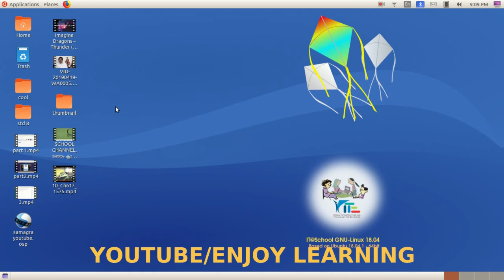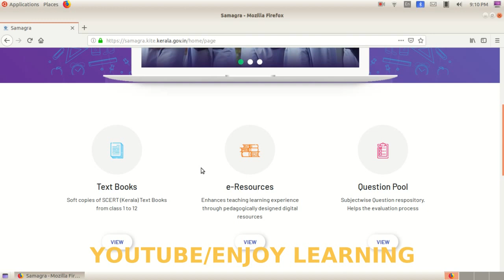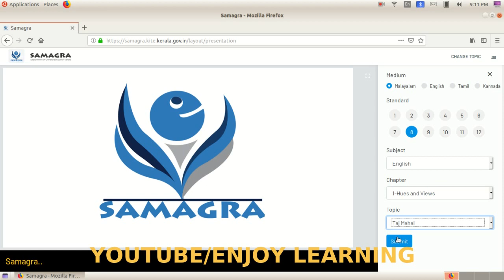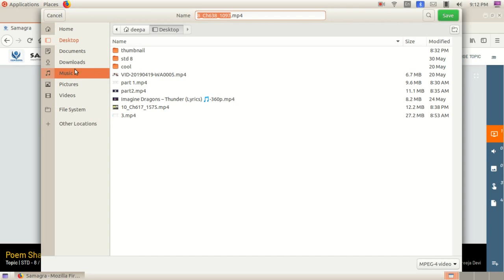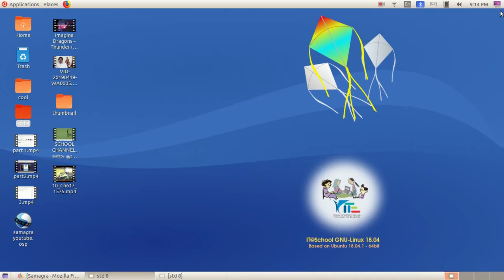HOW TO DOWNLOAD RESOURCE VIDEO FROM SAMAGRA- സമഗ്രയില്‍ നിന്നും വീഡിയോ ഡൌണ്‍ലോഡ് ചെയ്യാന്‍ പഠിക്കാം